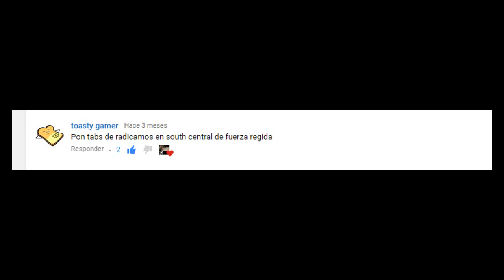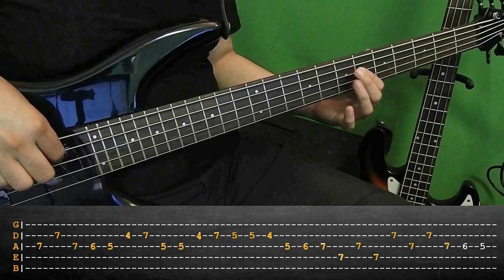Radicamos en South Central, - Bass cover /- Los Tres Amigos - Fuerza Regia Tabs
Con este curso aprenderás lo que debes saber para ser un buen bajista!
Con este otro  también curso aprenderás lo que debes saber para ser un buen bajista!
Excelentes cuerdas para bajo
Bajo eléctrico chingon
Todo lo que necesitas kid de bajo
A los que gusten apoyar aquí les dejo mi Patrón

Estoy creciendo poco a poco y tenerte como suscriptor es un gran honor para mi.